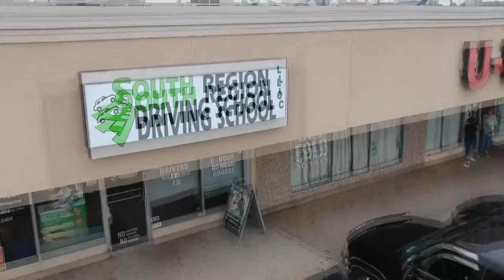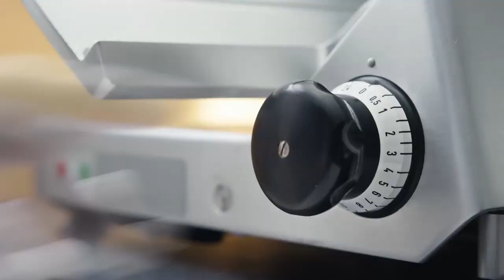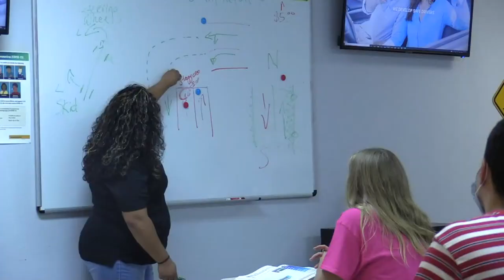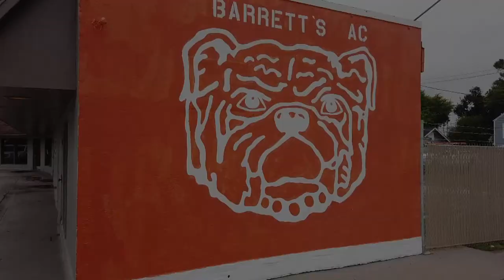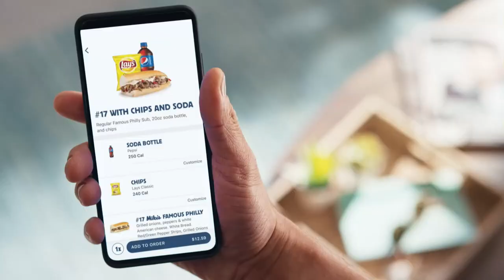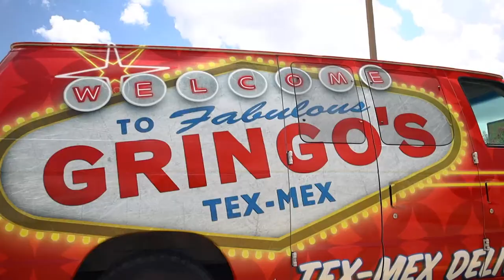BULLDOGS V GOOSE CREEK MEMORIAL